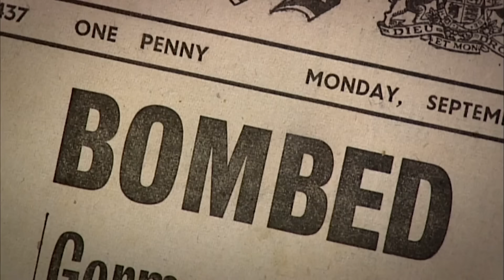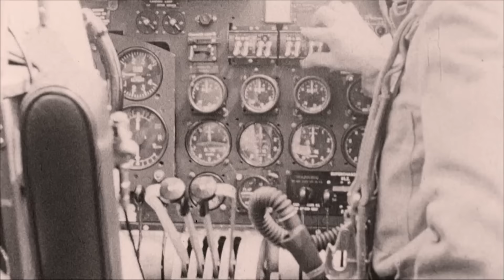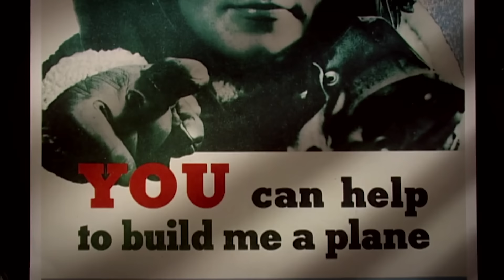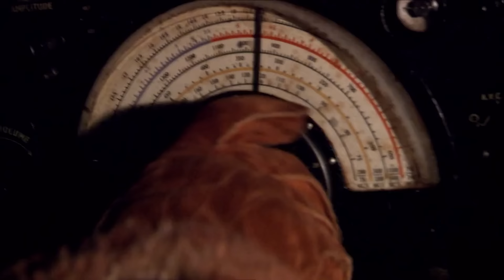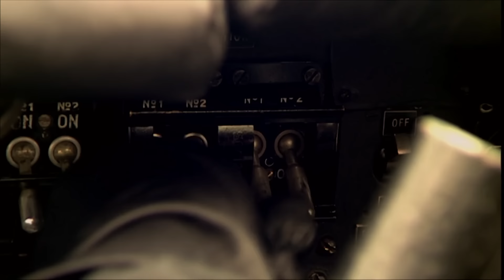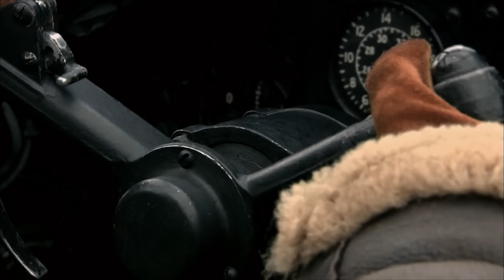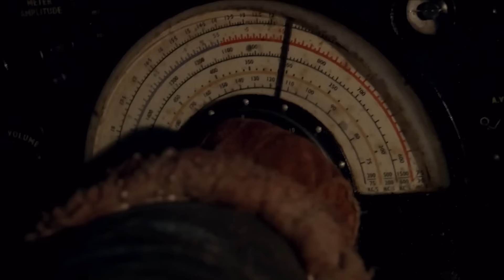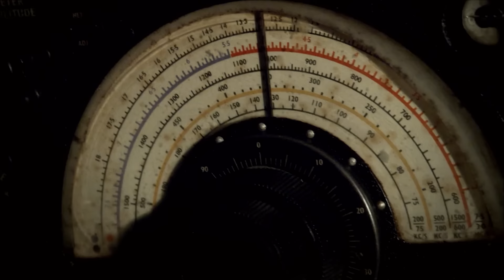Avro Lancaster: The Historic Bomber That Changed WWII | The Lancaster At War | Spark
Using firsthand accounts from pilots, this documentary tells the story of a World War II bomber that played a crucial role in defeating the Third Reich.